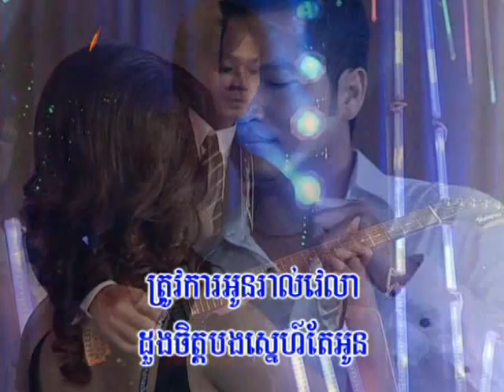Bopha DVD Vol 108-6 Karaoke Music [v.r.]